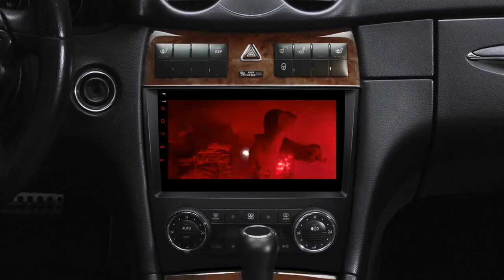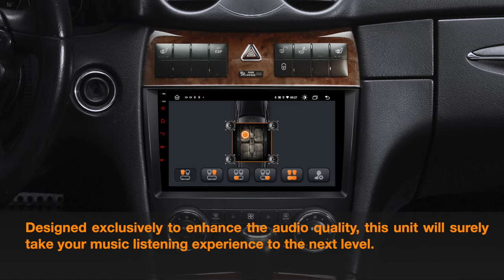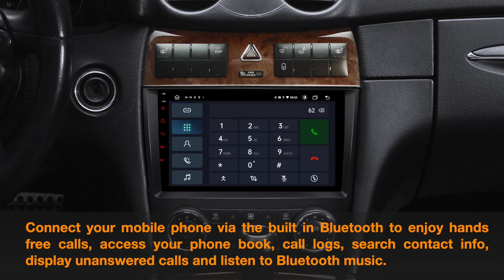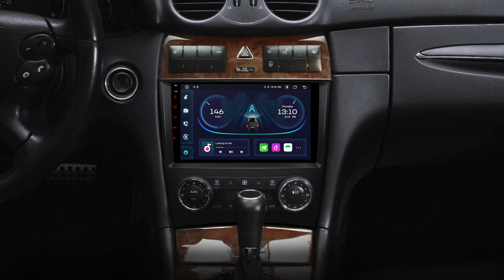[PEP91M209] Mercedes-Benz Android 11 Octacore Car Stereo with 9" HD IPS Screen CarPlay DSP RDS Radio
For Mercedes-Benz CLK-Class W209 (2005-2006), C-Class W203 (C180 / C200 / C220 / C230 / C240 / C250 / C270 / C280 / C300 / C320 / C350 / 32 AMG) (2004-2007 (Please check the dimensions beforehand), G-Class W463 (G350 / G500 / G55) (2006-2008)
Note: This unit doesn't have a DVD drive.

DAB+
Enjoy the audiophile-level sound in your car
XTRONS USBDAB01/USBDAB02/USBDAB03/USBDAB04 are compatible

OBD2
XTRONS OBD01S, OBD02, OBD03 and OBD04 are compatible

DVR
XTRONS  DVR023S, DVR025S, DVR027S, DVR028S, DVR030S are compatible (DVR030 supports ADAS features)

4G
Browse the Internet with a 3G/4G Dongle
XTRONS 4GDONG001 and 3GDONG008 are compatible

CAMERA
Ensure the safety of your driving
XTRONS CAM005/CAM006/CAM007/CAM009/CAM001F/CAM721/CAM1080/CAM009S are compatible

HDMI/RCA Output
Turn your USB port into an HDMI/RCA Output port for sharing screens with rear seat devices.
XTRONS USBHDMI/USBRCA are compatible

*SIZE
Head Unit: 178x98mm
Face Panel: (Top:260/Bottom:210)x217mm

*ACCESSORIES INCLUDED

1 x ISO Wiring Harness
1 x RCA Cables
1 x Camera Cable
1 x GPS Antenna
2 x USB Cable
1 x CANbus Box
1 x Radio Antenna Adapter
1 x Radio Adapter Cable
1 x CANbus Cable
1 x User Manual